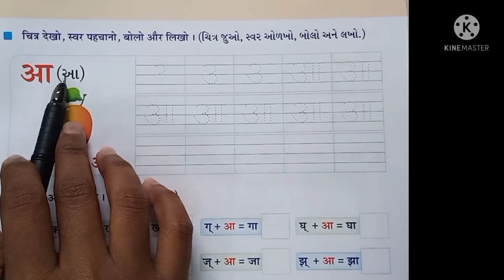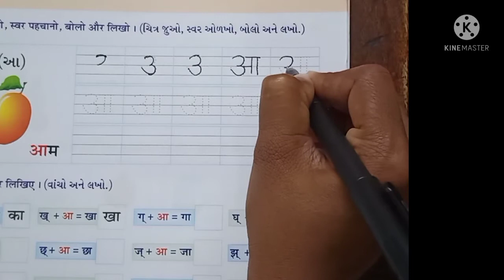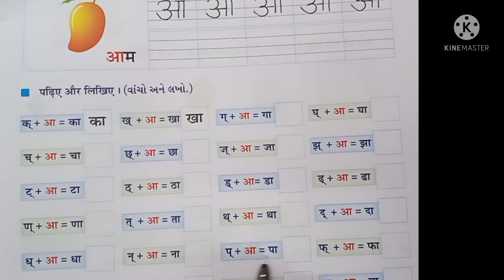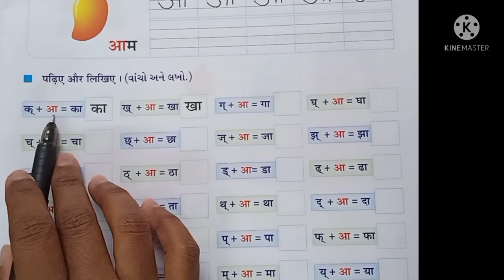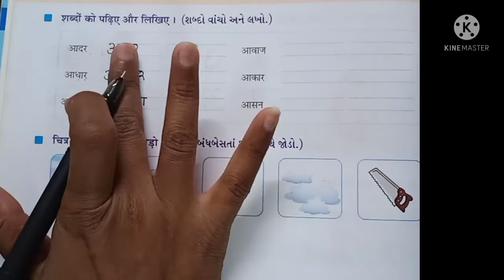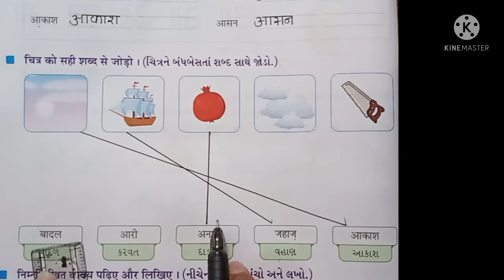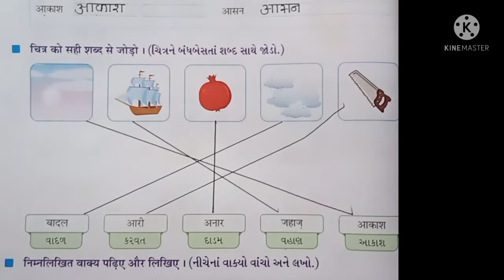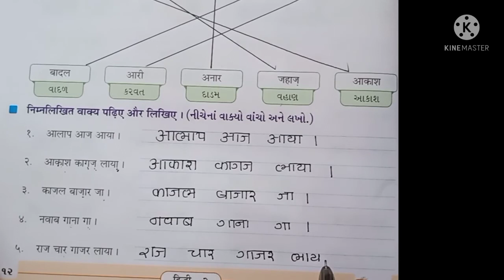હરિઓમ સ્કુલ ઓફ સાયન્સ ધોરણ:-૨ હિન્દી ....